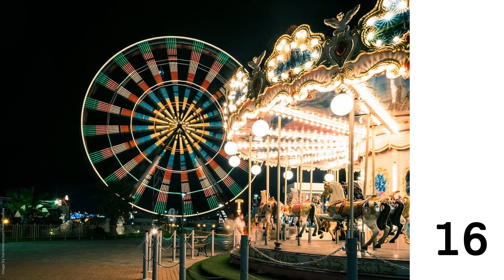STORY Sparkers – *Part 5*! /// Better English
20 photos to spark story ideas!     (Part 5 of many…)